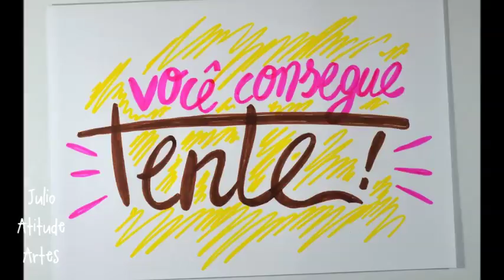Você Consegue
Esperamos que gostem de nossas Palavras Desenhadas.
Essa é a nossa nova Série do Canal, sempre traremos "Palavras" e muita "Arte e Artesanatos" para vocês!!

Deixem seu joinha para ajudar nosso Canal, e aperte o SININHO para receber todos Vídeos do Canal!!   Grande abraço!!